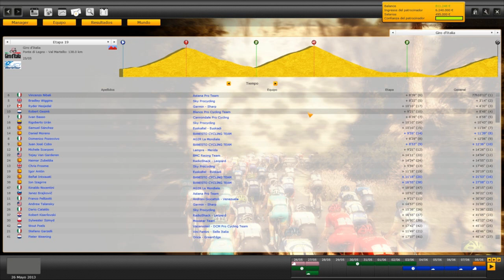Pro Cycling Manager | Let´s play en español | Giro de Italia - Etapa 19 (Cap. 33)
PCM 2012

Etapa 19 (Ponte di Legno - Val Martello) 138.0 Km

Decimonovena etapa del giro de italia 2013.Etapa de alta montaña.MIL DISCULPAS de nuevo por este fallo y no haber podido grabar la etapa.

A cuidarsee